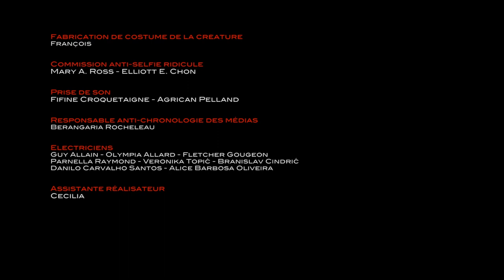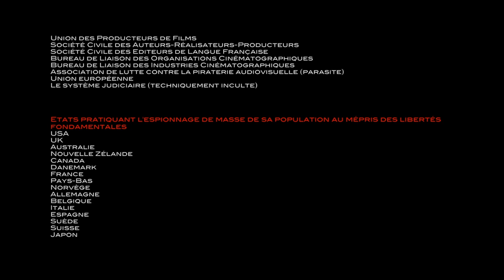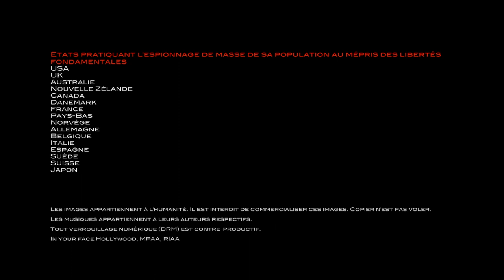Randonnées dans les Pyrénées